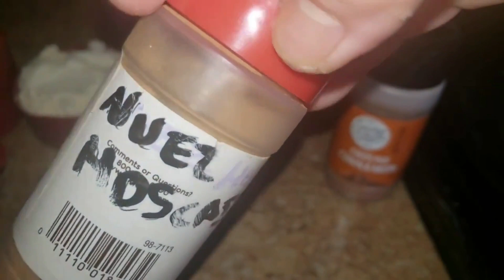Pastel de Zanahoria! - SinPretextos.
Para elaborar este pastel he utilizado los siguientes ingredientes:
1 cajita de harina para pastel.
2 zanahorias grandes ralladas y escurridas.
2 huevos completos.
1/2 taza de aceite  vegetal ó 90g de mantequilla derretida.
1 pizca de nuez moscada.
1/2 cucharadita de canela en polvo.
1/2 taza de crema o leche en polvo.
1 cucharada  de vainilla.
1 Taza de coco rayado y nuez.
Leche la cantidad necesaria.
Hornear por 45 a 60 minutos  a 180°C ó 350°F
Revisar introduciendo un palilllo y cuando salga seco ya está horneado.
La preparación se muestra en el video.
GRACIAS POR VISITAR ESTE BLOG Y VER EL VÍDEO